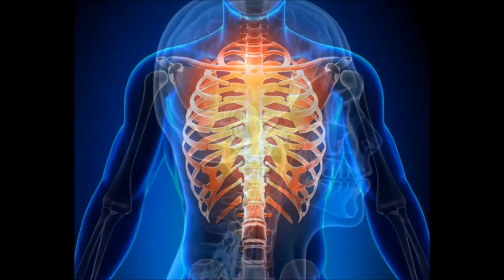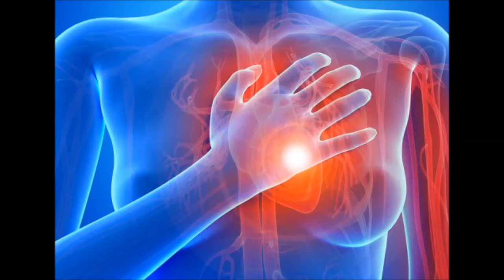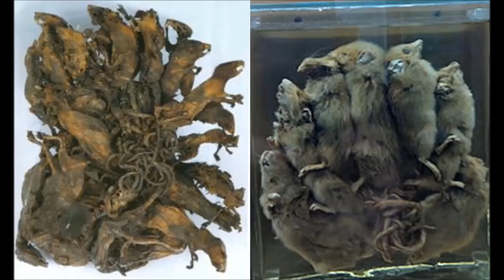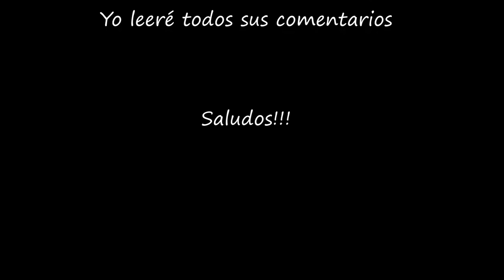TOP 25 Curiosidades Increíbles!!!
Hola amigos suscriptores y gente de youtube, hoy les mostrare un vídeo sobre curiosidades variadas. Espero que sea de su agrado, hasta el próximo vídeo.